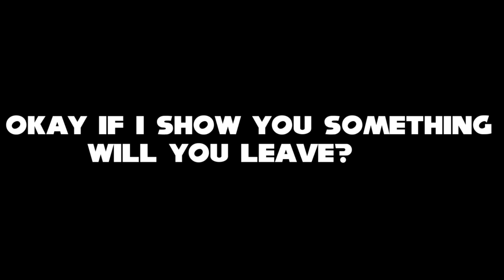Sonic X: The Last Resort Reanimated Clips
Lookie, I did a thing.